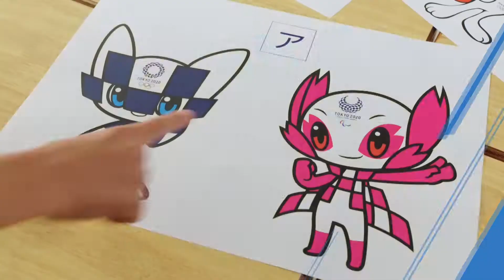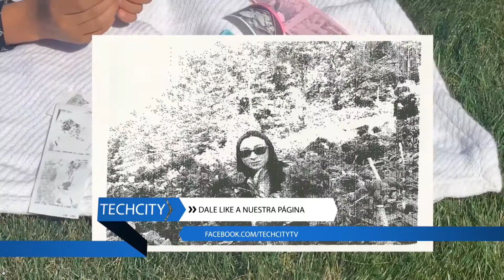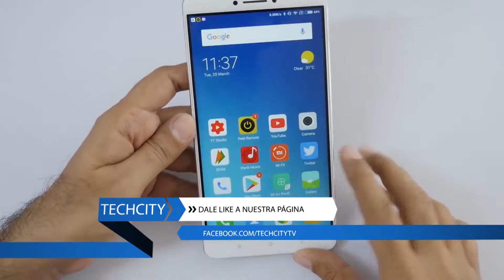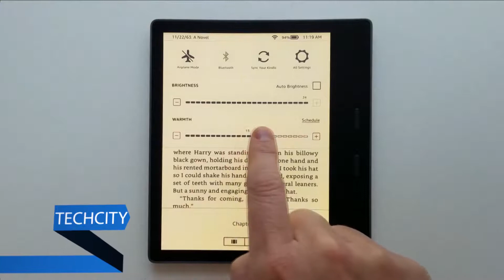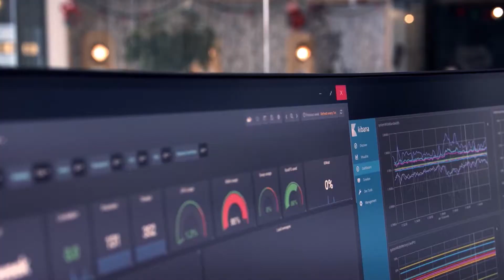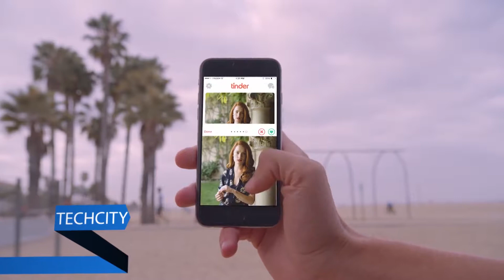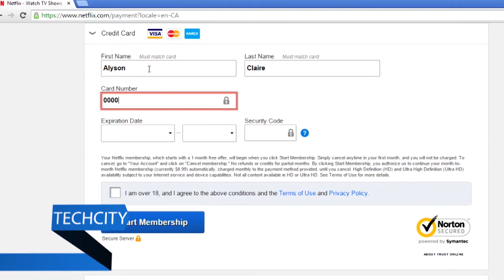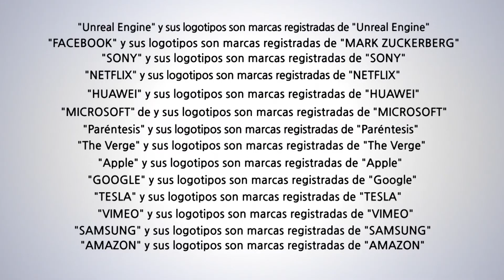TECHCITY 117 - ROBOTS EN TOKIO 2020